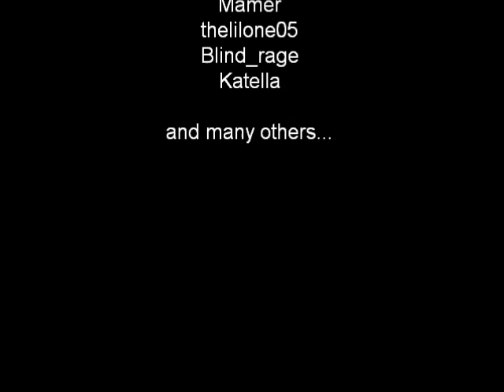The Yeti Cave RP - Troeden Event - The End of Days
RP session on The Yeti Cave